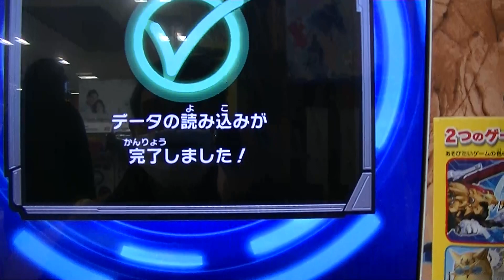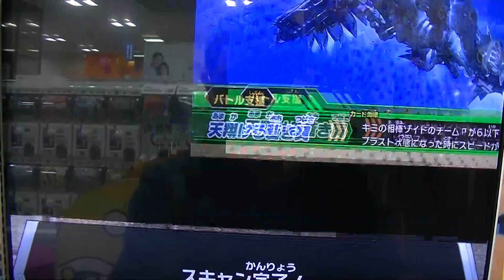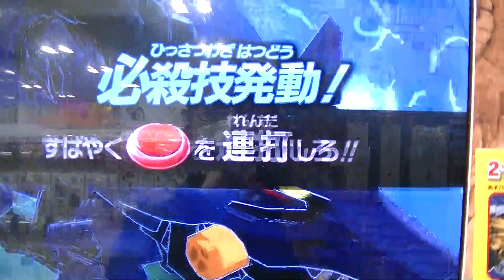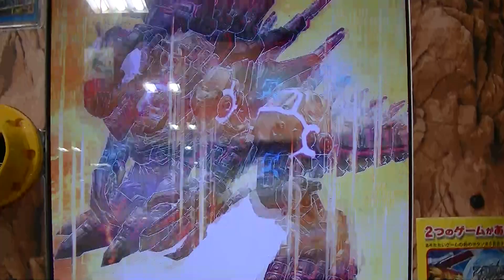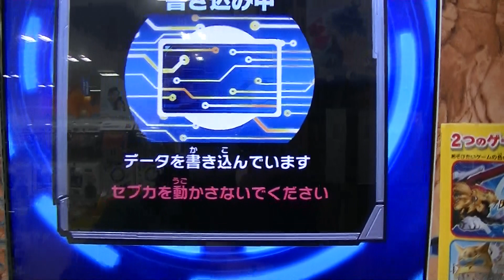ＷＲハンターウルフツクヨミ再びレベル１セブカ交換３枚持ちでゼログライジスバーサーク超ガチつよボスに挑戦したら敗北プレイ動画やっぱ先に最低でも必殺技打たねばゾイドワイルドバトルカードハンター戦記Z05弾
２０２１（令和３）年２月１１日（木・祝）撮影＠chiharu1972

ＷＲハンターウルフツクヨミ稼働日初日ゼログライジス限定キラカード
使用ワイルドレア勝利プレイ動画バックは俺達サポートゾイド２強に
任せろゾイドワイルドバトルカードハンター戦記Z-05弾チハルチャンネル
緒方

ＬＲジェノブレイカーファントム乱入ボス無料配布カードＷＲ
ライバルマークで撃破プレイ圧勝動画バックは俺達に任せろ
ゾイドワイルドバトルカードハンター戦記Z05弾あの２強は強過ぎる
レジェンドよりワイルドレア

ＷＲソニックバードサファイアＤＢＵワイルドレア稼働日初日いきなり
出現ハンターウルフツクヨミより先に期間限定レアボスＮＥＷ初プレイ
勝利動画ゾイドワイルドバトルカードハンター戦記Z-05弾
チハルチャンネル

ＷＲハンターウルフツクヨミ初使用ゼログライジスバーサーク
超ガチつよボス大勝利プレイ動画バックは俺達に任せろ
ゾイドワイルドバトルカードハンター戦記Z-05弾ゾイドコインお宝発見
チハルチャンネル稼働日初日

待望のＷＲに昇格ハンターウルフツクヨミ稼働日初日ゲット期間限定
ＮＥＷボスやっぱ勝利ボーナスよりワイルドレアぞくぞくポイント狙い
は出易い幻の白銀プレイ使用ゾイドワイルドバトルカードハンター戦記
Z-05弾

無敗伝説継続中最強ワイルドレアＷＲデッキいつも大逆転勝ちプレイ
勝利動画デスレックス援護攻撃ゼログライジスバーサーク援護防御
オメガレックス超ガチつよゾイドワイルドバトルカードハンター戦記
Z-05弾チハル

本当に無敗最強デッキ『デスレックス＆ゼログライジスバーサーク＆
オメガレックス』久々の３連続援護攻撃で崖っぷち超大逆転勝ちプレイ
勝利動画ゾイドワイルドバトルカードハンター戦記Z-05弾チハル
超ガチつよ新

乱入ボス白ゼログライジス元祖ＶＳ赤ゼログライジスバーサーク必殺技
プレイ勝利動画オメガレックス援護防御サポート発動
ゾイドワイルドバトルカードハンター戦記Z-05弾ワイルドレア
緒方千治チハルチャンネルＷＲ

超ガチつよＷＲゼログライジスバーサーク未だに無敗デッキ最強
デスレックス援護攻撃３回＆防御１回バトル支援カード不要の圧勝プレイ
動画ゾイドワイルドバトルカードハンター戦記Z-05弾チハル
（サブサブセブカ）

超ガチつよＷＲゼログライジスバーサーク無敗デッキ説実証レベル２
デスレックス検証動画ライベルマーク無し逆転の連撃３回援護攻撃
１回防御ゾイドワイルドバトルカードハンター戦記Z05弾
チハルチャンネル緒方千治

超ガチつよＷＲゼログライジスバーサーク無敗デッキ完成『逆転の連撃』
４回の援護攻撃パワーをフル活用デスレックス最恐時代復活
ゾイドワイルドバトルカードハンター戦記Z5弾チハルチャンネル緒方千治
ワイルドレア

乱入ボス幻影の魔装竜ジェノブレイカーファントムＬＲ初勝利プレイ動画
やっぱ頼りになるＷＲライジングライガーインフィニティブルーＬＢＣ
ゾイドワイルドバトルカードハンター戦記Z05弾チハルチャンネル
緒方千治

確定乱入ボス初登場ジェノブレイカーファントムＬＲ初対戦
ゼログライジスバーサークＷＲ超ガチつよ初使用まさかのミス大逆転負け
ゾイドワイルドバトルカードハンター戦記Z-05弾ワイルドレア絶対ゲット
勝ちプレイ

１プレイで３枚のＷＲワイルドレア史上最強の大当たり排出プレイ動画
ゼログライジスバーサーク超ガチつよ＆限定キラカード新＆
ジェノスピノマーレ野良ゾイドワイルドバトルカードハンター
戦記Z-05弾デスレックス

ゼログライジスバーサークＮＥＷ超ガチつよ新ボス稼働初日
ステゴゼーゲトランス挑むライバルマーク無し努力ボーナス敗北動画
オメガレックス最強援護防御ゾイドワイルドバトルカードハンター
戦記Z-05弾チハル緒方

ＮＥＷ超ガチつよ新ボス稼働初日ゼログライジスバーサーク開始
ライバルマーク無し連続勝利プレイならず努力ボーナス動画
戦記Z-05弾チハル緒方千治

ＮＥＷ新旧ボス超ガチつよＷＲ稼働初日ゼログライジスバーサーク必殺技
ＶＳオメガレックス（ライバルマーク無し）努力ボーナス狙い敗北プレイ
動画ゾイドワイルドバトルカードハンター戦記Z-05弾チハル緒方千治

初対戦ＮＥＷ新旧ボス超ガチつよＷＲ稼働初日ゼログライジスバーサーク
必殺技ＶＳオメガレックス（ライバルマーク無し）敗北プレイ動画
ゾイドワイルドバトルカードハンター戦記Z-05弾チハルチャンネル
緒方千治

本日開始ＮＥＷ新旧ボス超ガチつよＷＲ稼働初日
ゼログライジスバーサーク必殺技ＶＳオメガレックス（ライバルマーク
無し）敗北プレイ動画ゾイドワイルドバトルカードハンター戦記Z-05弾

本日配信ＮＥＷ超ガチつよ新ボス稼働初日ゼログライジスバーサーク開始
ライバルマーク無しで初勝利プレイ動画オメガレックス最強援護防御
ゾイドワイルドバトルカードハンター戦記Z-05弾チハルチャンネル緒方千治

再び野良ＷＲ出現ハンターウルフフェンリル一発引き発掘カードブースト
『ステゴゼーゲトランス必殺技ＶＳブレードライガージェネラルAB』
ゾイドワイルドバトルカードハンター戦記Z-05弾プレイ勝利動画チハル

再びＷＲジェノスピノマーレいきなり発掘２枚目ゲット月間
コロコロコミックふろくゼログライジス暗黒形態ＶＳ乱入
インフィニティブルーＬＢＣ大接戦プレイ敗北動画
ゾイドワイルドバトルカードハンター戦記Z-05弾

最新弾キラカード超激レア争奪戦ゼログライジス新ボスキャラＷＲ
ステゴゼーゲトランス必殺技プレイ勝利動画ＬＲブレードライガー
ジェネラルABゾイドワイルドバトルカードハンター戦記Z-05
緒方チハルチャンネル

新弾プレイ通算６３ゲーム目：コウキ三段サブセブカ使用

↑最新弾通算４６ゲーム目↑

↓ＷＲライジングライガーインフィニティブルーＬＢＣ３枚目ゲット↓
↑最新弾通算３５ゲーム目↑

↑最新弾通算３３ゲーム目↑

↑最新弾通算１０ゲーム目↑

↑最新弾通算３２ゲーム目↑

↑最新弾通算２ゲーム目↑

↓ＬＲ超激レア限定キラカード争奪戦ジェノブレイカー３枚同時紹介↓

↓ＬＲ超激レア限定キラカード争奪戦ジェノブレイカー引換券３枚目↓
↑最新弾通算２７ゲーム目↑

↓ＬＲ超激レア限定キラカード争奪戦ジェノブレイカー引換券２枚目↓
↑最新弾通算４２ゲーム目↑

↑最新弾通算６ゲーム目↑

↑最新弾通算３４ゲーム目↑

↑最新弾通算２２ゲーム目↑

↓ＷＲビーストライガークリムゾンABU発掘ゲット動画↓
↑最新弾通算９ゲーム目↑

↑最新弾通算２４ゲーム目↑

↑最新弾通算８ゲーム目↑

↑最新弾通算１ゲーム目↑